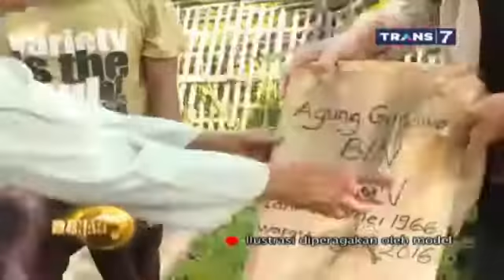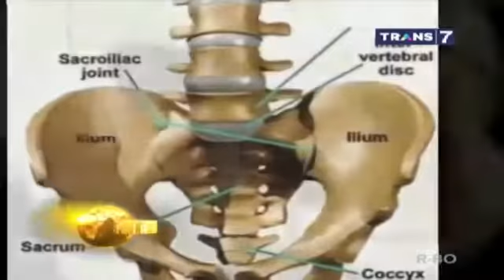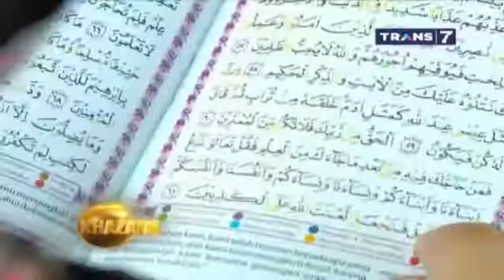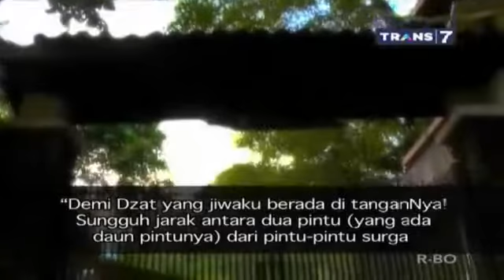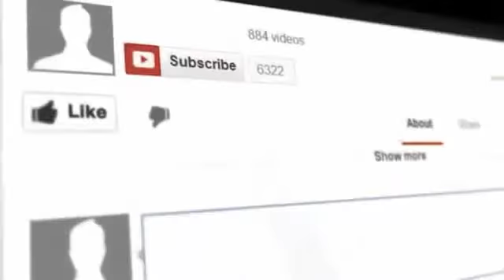Setiap Yang Hidup Akan Mati -KHAZANAH